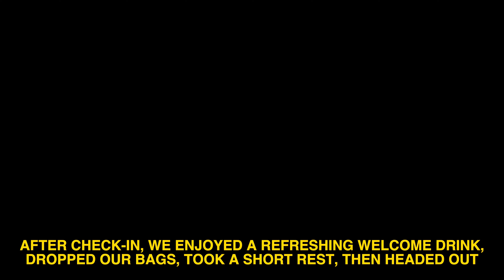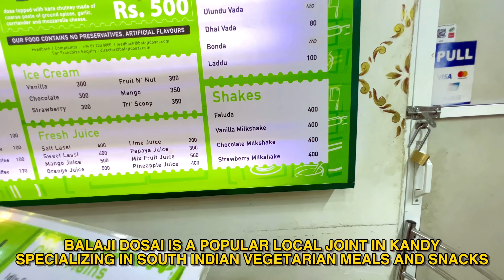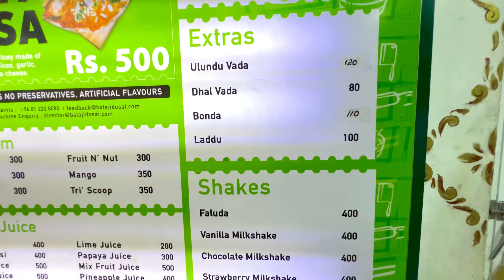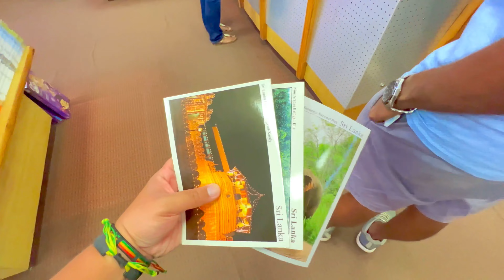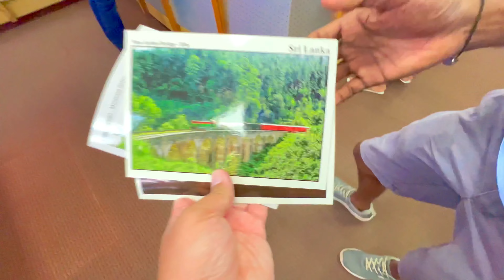Discover Kandy: Sri Lanka's Ancient Meets Modern Adventure | The Wandering Kid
Join us as we uncover Kandy, a mesmerizing blend of Sri Lanka's ancient history and modern charm. Dive into its quaint streets, taste delectable eats, and embrace the unique cultural fusion that thrives beautifully in it.

Come with us on a captivating ride as we visit Sri Lanka's second-largest city and Ancient capital, the rustic and beautiful Kandy. With quaint streets, lined with old houses and architecture, standing alongside modern boutiques and trendy cafes, Kandy is a place where the old collides with the new, creating a timeless and classic bubble.

With my travel buddy Dhanusha, join us as we peek into the city's modern lifestyle, try some of its delightful eats, and vibe through its vintage air, as we immerse ourselves in a delicate fusion of worlds that is distinctly, Kandy.

Take this exciting journey with me and my friend, Dhanusha, as we walk through pages of history and get a taste of Sri Lanka's rich and unique cultural flavor!

✅MUSIC used in this video:
🥁 Aves - Rice Crackers

Video Title: Discover Kandy: Sri Lanka's Ancient Meets Modern Adventure | The Wandering Kid

This video is about Discover Kandy: Sri Lanka's Ancient Meets Modern Adventure. But It also covers the following topics:

Kandy Travel Adventure
Sri Lanka Historical Cities
The Wandering Kid Sri Lanka

🔔Every corner of our world, beautifully captured and shared.

👉 I FLEW my Drone over the NINE ARCHES BRIDGE in ELLA, SRI LANKA! 🇱🇰 Were there BEES?!

✅  About The Wandering Kid.

Welcome to The Wandering Kid, a channel dedicated to capturing the beauty and wonder of our world through the eyes of a curious wanderer.

Join me as I embark on exciting journeys, exploring new cultures, cuisines, and landscapes, from the lush wild forests of Africa to the sparkling beaches of Southeast Asia and beyond. With stunning visuals, immersive storytelling, and a genuine passion for discovery, my videos will take you on a thrilling ride and inspire you to embrace the spirit of exploration.

So come along, sail together, live for the moments, and discover the endless possibilities of our magnificent world.

🔔Ready to wander and wonder with 'The Wandering Kid'?